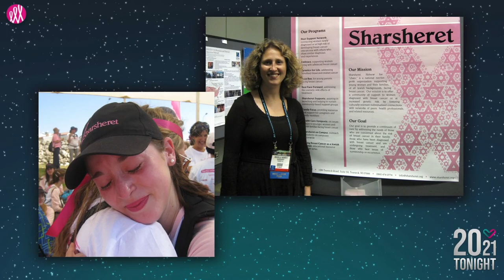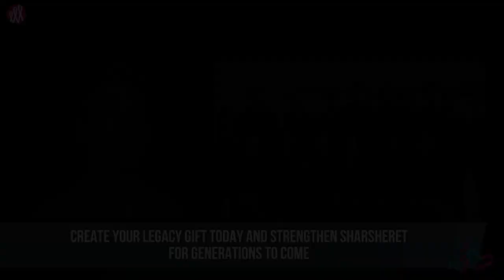Sharsheret Legacy Video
An inspiring musical performance by Broadway star, Adam Kantor, and Northwestern Acapella Group, Thunk, honoring the 20th Anniversary of Sharsheret. To learn more about the important work of Sharsheret, visit 2021Tonight.com and watch 20/21 Tonight, hosted by Joan Lunden.